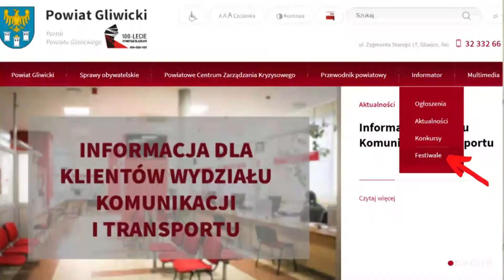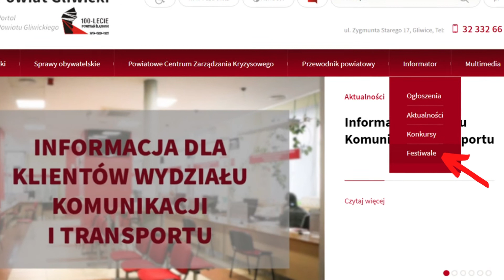Zapraszamy do udziału w I Edycji Festiwalu Piosenki Dziecięcej i Młodzieżowej ,,Melodia Online"!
Na zgłoszenia czekamy do 16 grudnia!